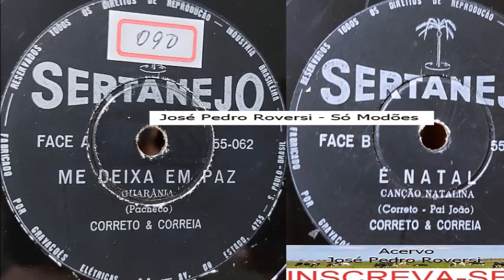Correto & Correia - Me Deixa em Paz - (Guarânia)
Correto & Correia - Me Deixa em Paz - (Pacheco) Guarânia 55-062-A Sertanejo
Gravação em disco 78RPM